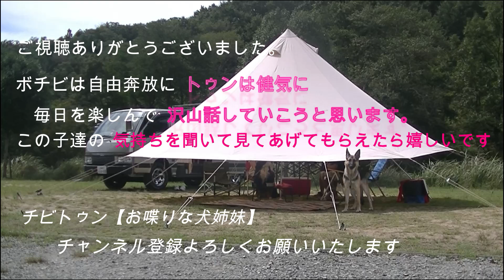大型犬バーニーズ＆シェパード喧嘩勃発！！！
バーニーズマウンテンドッグ愛嬌、おてんば度💯
ジャーマンシェパード・健気さ、家族大好き度💯
ニューファンドランド・人見知り、犬見知り、無愛想度💯
性格見事にバラバラ3匹娘です